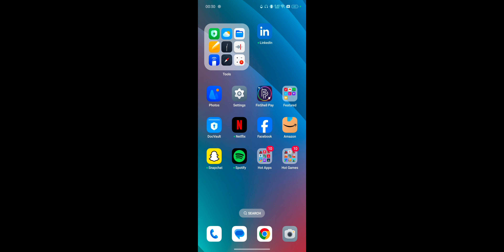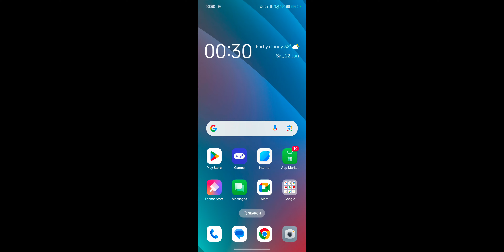Realme GT 6 Series Network Not Working Low Network Problem Solve